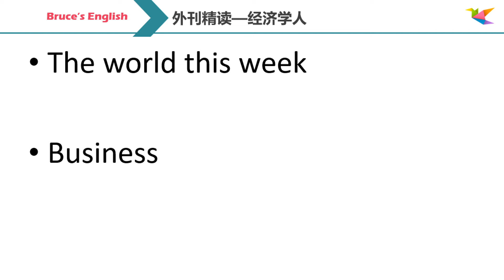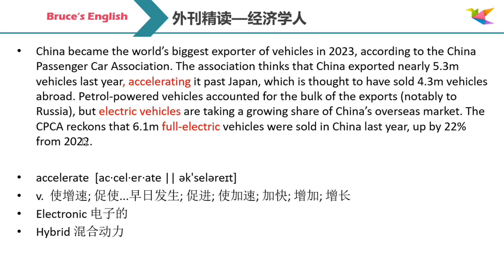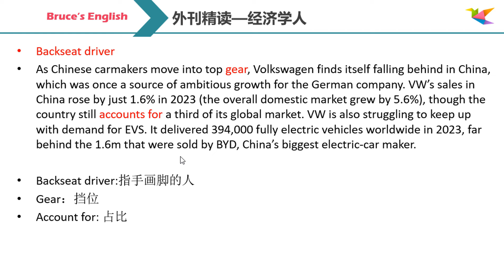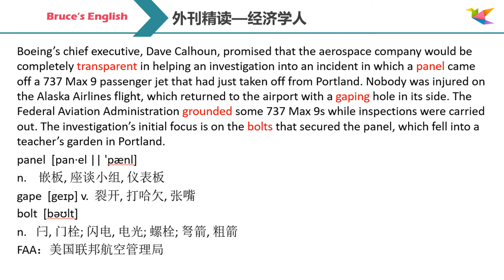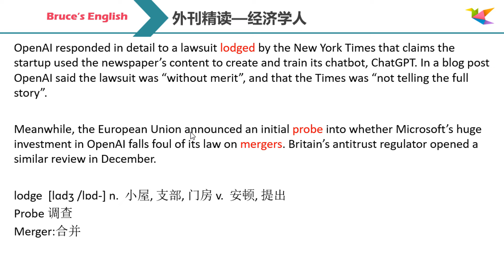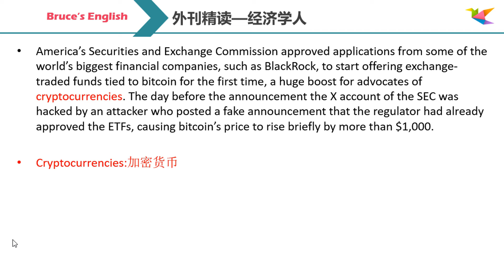中国2023年汽车出口总量全球第一｜英语外刊精读｜词汇｜英语阅读｜英语听力｜英文写作｜英语口语 | 读懂美国新闻｜趣味学英语｜《经济学人》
后续我会分享我学习英语的经历，还有系统的语音和语法的课程。
我是一家大型语言机构的出国留学英语老师，有15年的教学经验。
如果有想系统学习托福、雅思和GRE的朋友请留言，我会尽快制
作相关的视频。